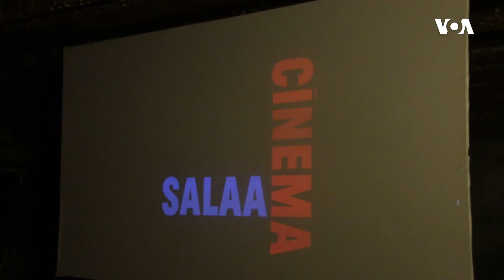"Hələb-İtmiş şəhərin nağılı"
Salam Cinemada "Hələb-İtmiş şəhərin nağılı" adlı tədbir keçirilib. Azərbaycan Ərəbşünaslar Şəbəkəsi tərəfindən təşkil olunan tədbirin qonağı fotoqraf Orxan Əzim olub. Tədbir zamanı fotoqraf Suriya-Hələb səfəri çərçivəsində müşahidə və təəssüratlarını bölüşüb. Tədbirin əsas məqsədi konflikt və sülhün təcəssümündə bu şəhərin taleyini, tarixini və sadə insanların yaşamını nümayiş etdirməkdir. Fotoqraf Hələb qalası və Nəsimi məqbərəsində gördüklərini qonaqlarla bölüşüb. Görüşün sonunda Əlcəzirə kanalının çəkdiyi "Suriyalı Ağ dəbilqəqlilər" adlı qısa video nümayiş etdirilib.